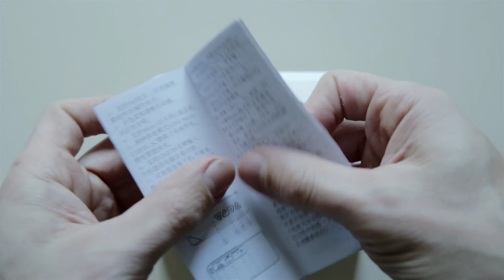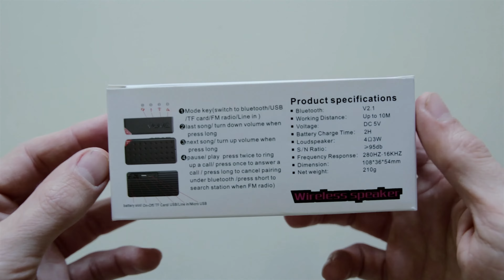Unboxing Altavoz Bluetooth X3 (4K UHD)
Desempaquetado de unos altavoces bluetooth baratos, bastante pequeños y que no se escuchan nada mal.